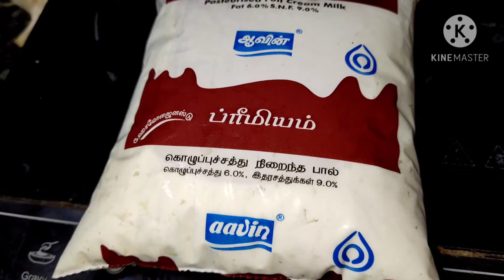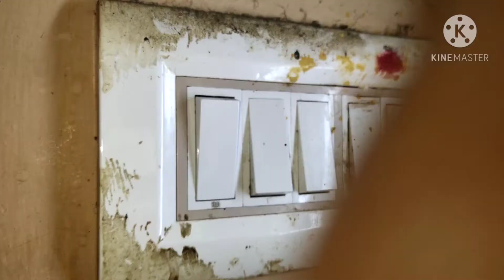useful kitchen tips/simple kitchen tips būt very useful/ கிச்சனுக்கு தேவையான முக்கிய குறிப்புகள்